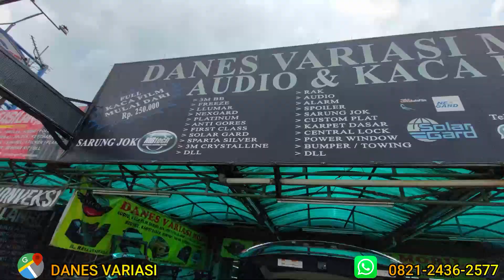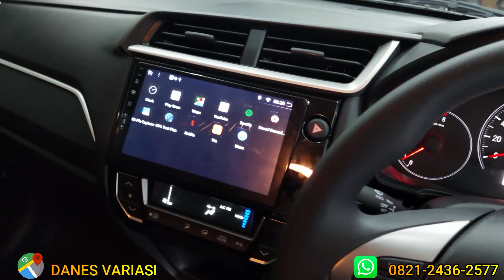HONDA BRIO TYPE S MODIFIKASI URBANITE | DI KOTA BOGOR DANES VARIASI MOBIL BOGOR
link order aksesoris di Olshop Lazada👇
Shop online with Dans_Variasi now! Visit Dans_Variasi on Lazada.

Selamat datang di Danes Variasi
Danes variasi adalah toko variasi mobil terlengkap dengan harga yang kompetitif dikota Bogor.
Kami menyediakan berbagai macam aksesoris lengkap dan juga berkualitas dengan produk yang bergaransi untuk memenuhi kebutuhan mobil anda mulai dari interior maupun eksterior agar tampilan mobil anda menjadi semakin keren.
kami juga memiliki Teknisi-teknisi Yg handal di bidangnya sehingga hasil pemasangan rapi dan tidak mengecewakan karena kepuasan konsumen menjadi prioritas kami.
aksesoris yg kami sediakan antara lain
BODYKIT
Kaca Fim dengan berbagai merk
Audio
Towing / Tanduk
Rak
Roof Box
Grill
Tape Android
Spoiler
Custome plat
Body cover
Sarung Jok
Karpet Dasar
Sarung stir
Dll

KEMUDAHAN BERBELANJA DI DANES VARIASI MOBIL
= Produk original bergaransi
= Free pemasangan all produk
= Home servis area Jabodetabek

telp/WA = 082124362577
Showroom kami berada di JL. Raya Dramaga Km. 07 Seberang mesjid M. Hasyim / Giant Dramaga.
google maps ( Danes variasi mobil )